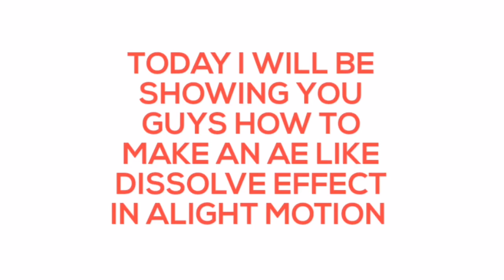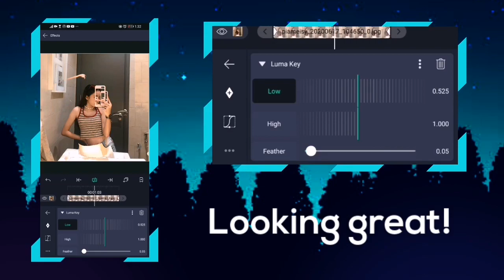Dissolve Effect Tutorial | Alight Motion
Hey guys! So here is a tutorial for AE like Dissolve Effect in Alight motion.
Hope you guys like it and seen it as a helpful video, thanks y'all.

Software apps used:
Alight motion
Picsart
Pixellab

Ceeyah.

Alight motion
Alight motion hinata
Hinata
Hinata shoyo
Shoyo hinata
Haikyuu
Haikyuu hinata
Anime edit
Anime
Anime music video
Alight motion edgy
Alight motion edgy edit
Edgy edit
Edgy edits
Edgy
How to edit in alight motion
How to edit in alight motion 2020
How to use graphs in alight motion android
How to use graphs in alight motion
Edit in alight motion
Fan edits
Fan
Amv
Amv edits
How to make rainbow color effect in alight motion
How to create rainbow effect in alight motion
Tutorial alight motion
Tuts alight motion
Sophia meisy fan edit
Fan edit sophia
Sophia fan edit
Piameisy fan edit